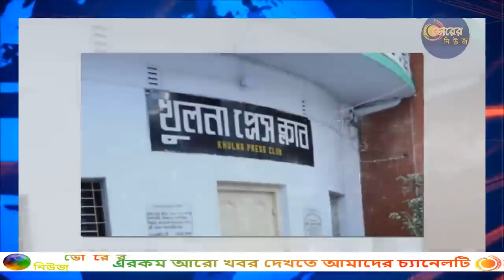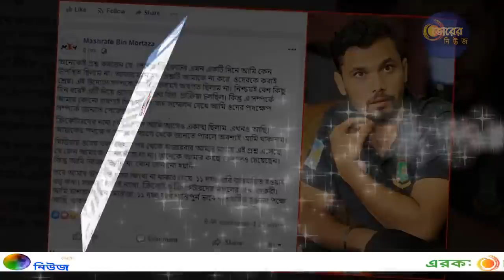এইমাত্র পাওয়া-বিকেল ৪টার বাংলাদেশ | রাজনীতির তাজা সংবাদ | 22 October 2019 !